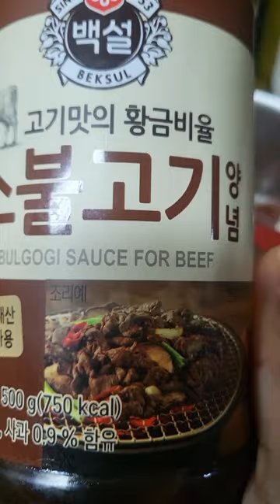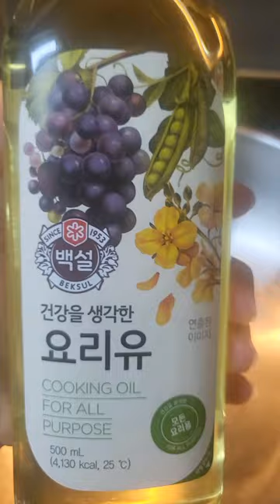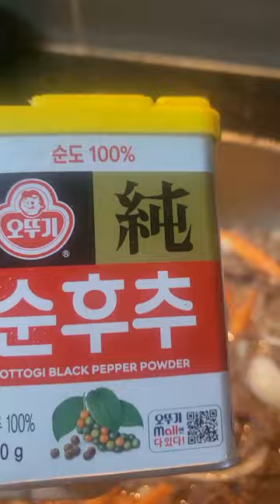PAANO MAGLUTO NG KOREAN BEEF BULGOGI (소 불고기)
불곡만들기 How to cook korean bulgogi